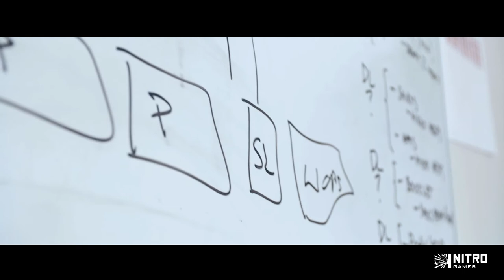NITRO GAMES: Interviews part 1: Jussi & Antti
Nitro Games is planning to list on Nasdaq First North Sweden.

On this video CEO & Co-Founder Jussi Tähtinen and Executive Chairman & Co-Founder Antti Villanen share their thoughts on the upcoming IPO and about Nitro Games in general.